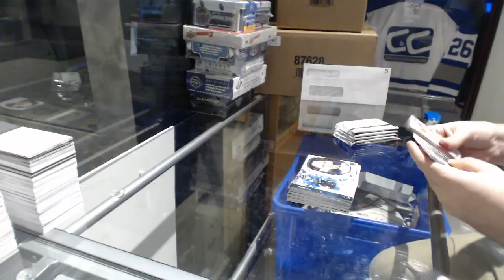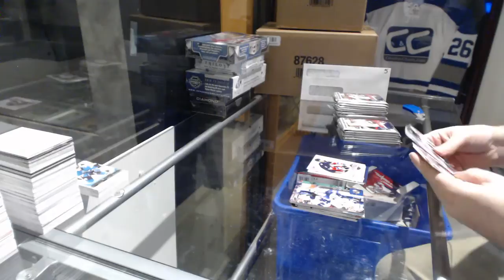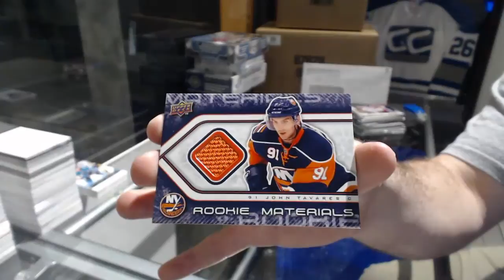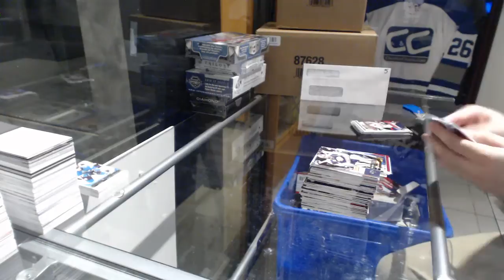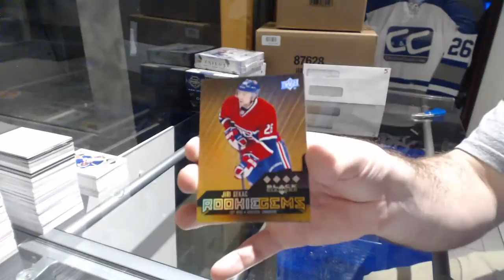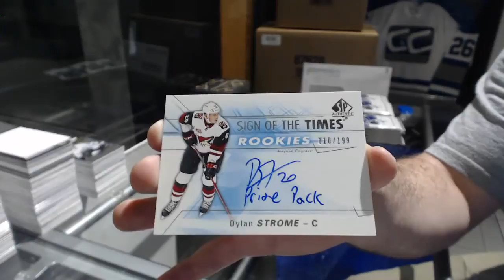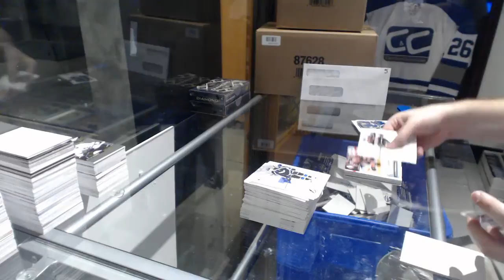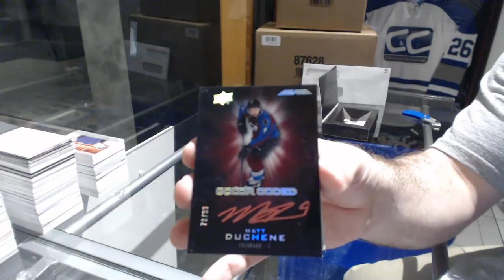Special Monumental Giveaway Hockey Box Mix Break - C&C GB #8171